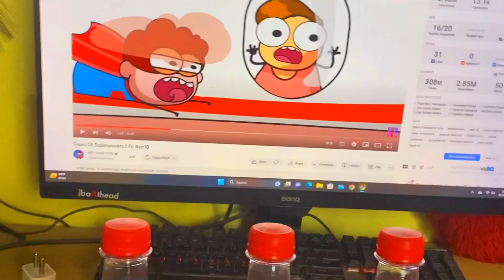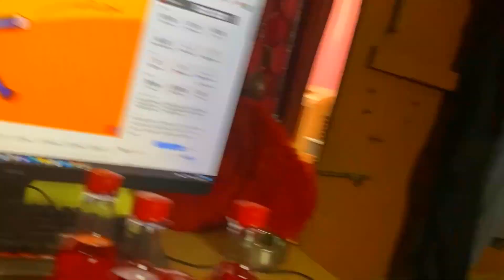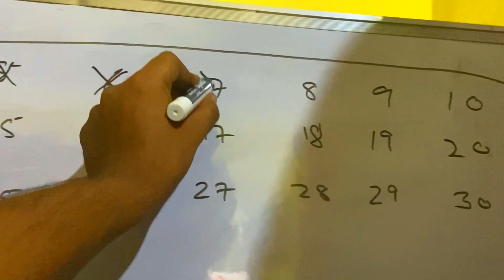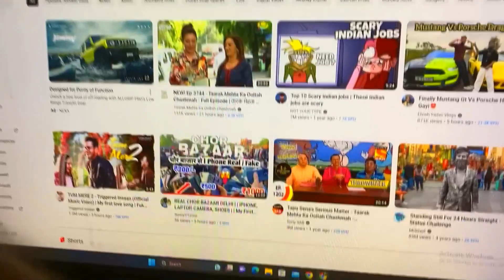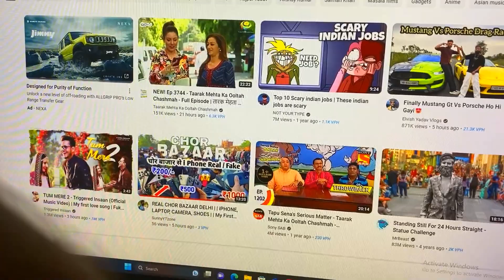दोस्त के साथ खाई सबसे तीखी chips | My First Vlog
Best Mic for YouTube Channel
Best camera for YouTube Channel
Best camera lens for YouTube Channel
Best tripod for YouTube Channel
Best light for YouTube Channel

Hello guys,
Dosto iss channel pr mai apko  technology se related video milegi aap sabko.

hit likes.